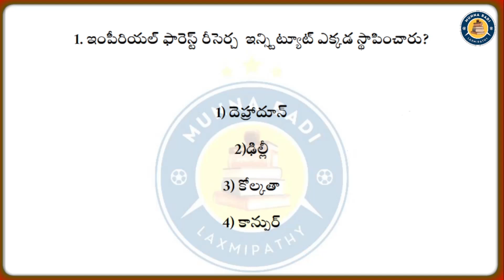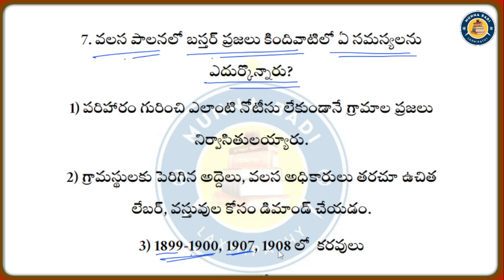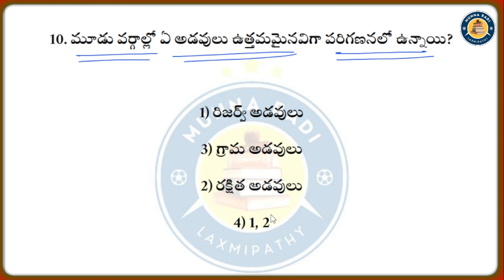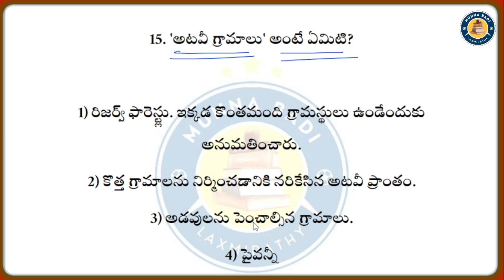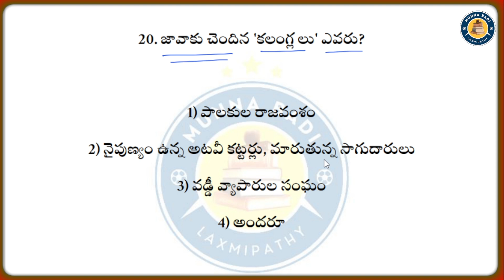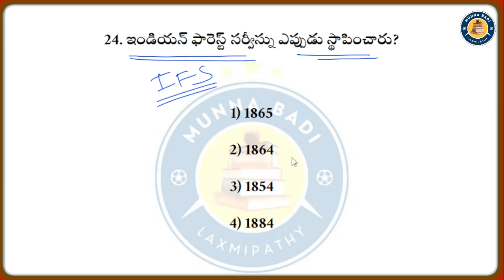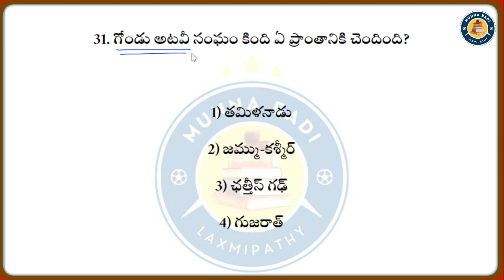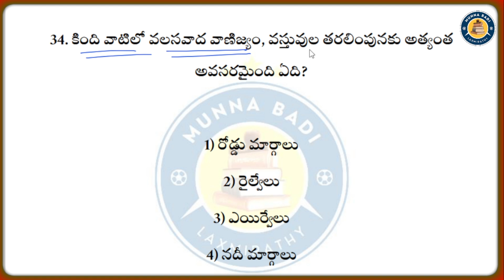TGTET 2024-02 (వలస వాదం )